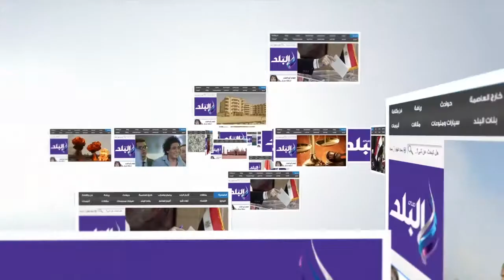رئيس الريف المصري : تسليم كامل أراضي الـ1.5 مليون فدان قبل نهاية 2017.. سحب الأرض من غير الجادين